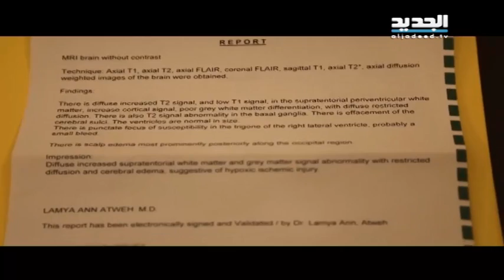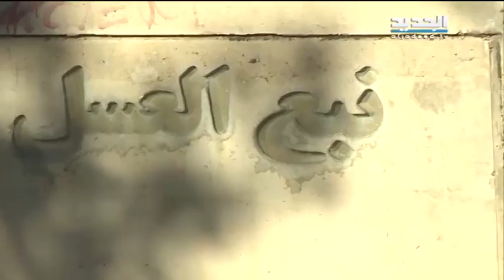نشرة الاخبار الصباحية 26-09-2015